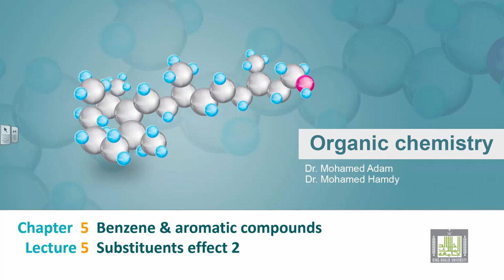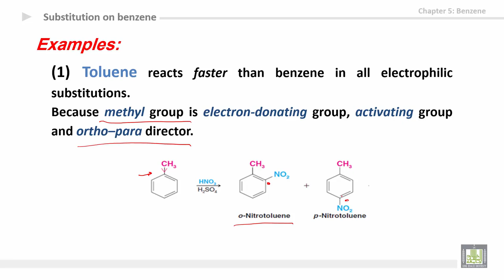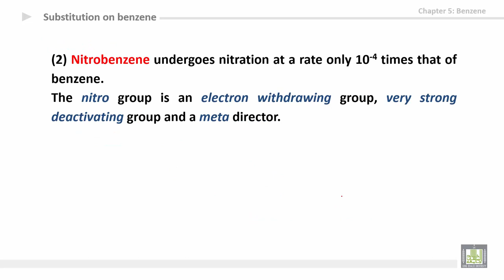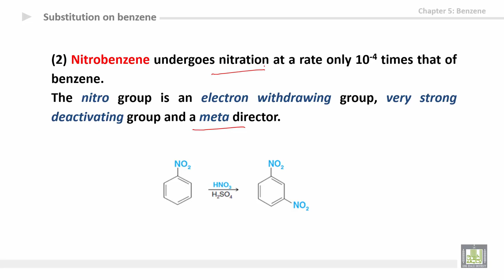Organic Chemistry - U5-L5 : Substituents effect 2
المقررات المفتوحة
كيمياء العضوية - 111كيم  Organic Chemistry
Unit 5: Benzene & aromatic compounds
5th lecture: Substituents effect 2
1- Examples
2- Toluene
3- Nitrobenzene